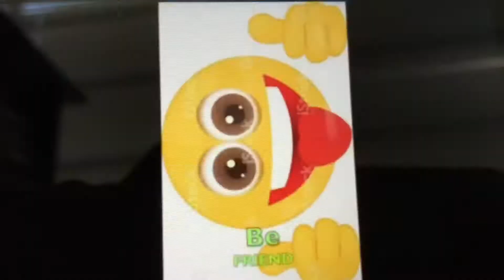NO, no, NO epic Max reaction to halloween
🎃Halloween mini MAX movie 😱hahab pranks